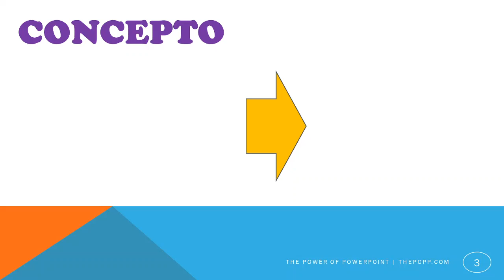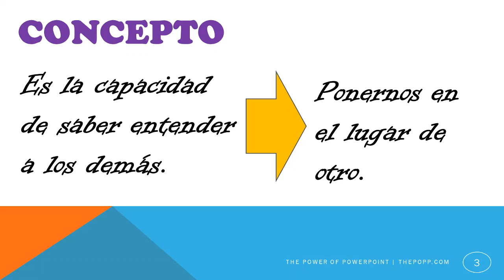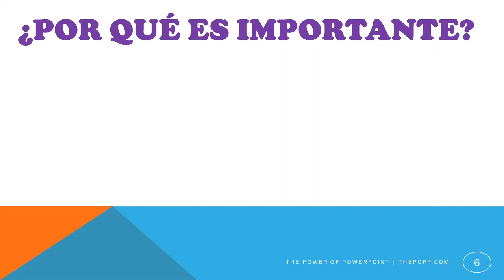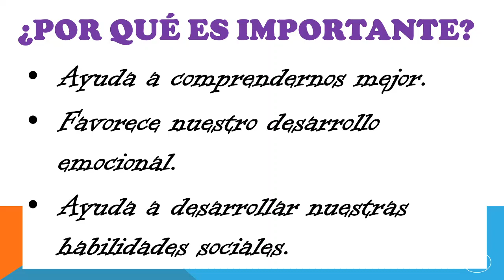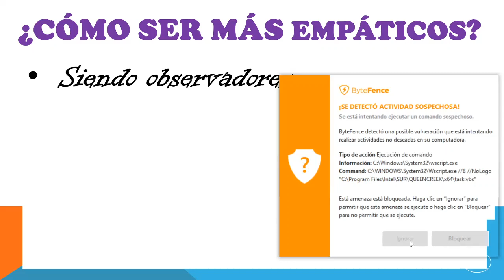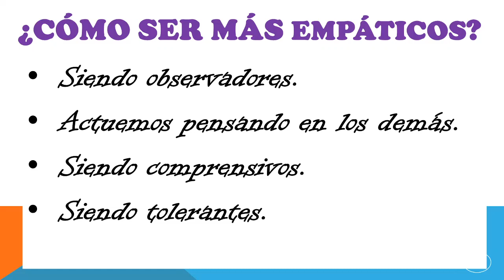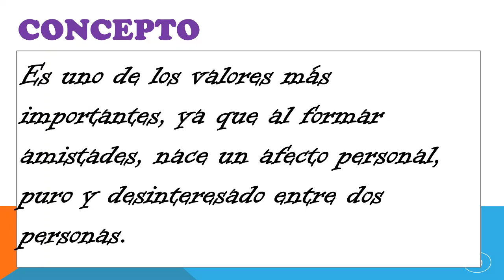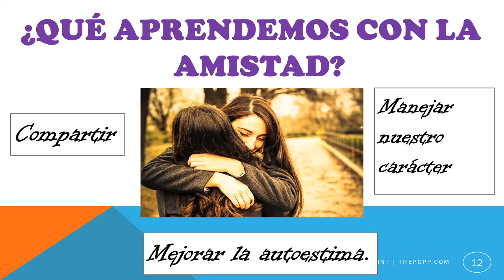Empatía y Amistad | Conceptos e Importancia | Personal Social | Primaria